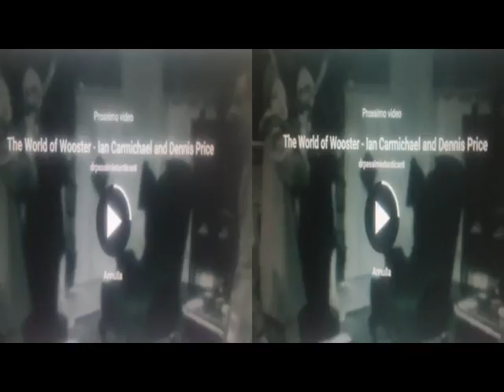Anaglyph thruBloggieSony School for scoundrels (1960) Few clip [by Sergio Conegliano]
Anaglyph School for scoundrels (1960) Few clip [by Sergio Conegliano] thru BloggieSony & MAGIX video deluxe 17 Premium
NB.BelowRightSettling: either Anaglyph or 2D